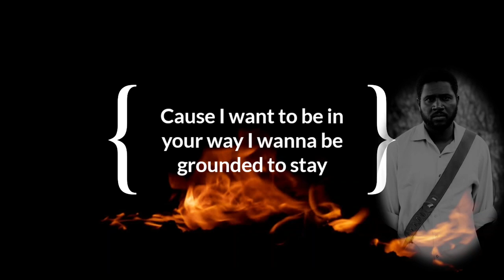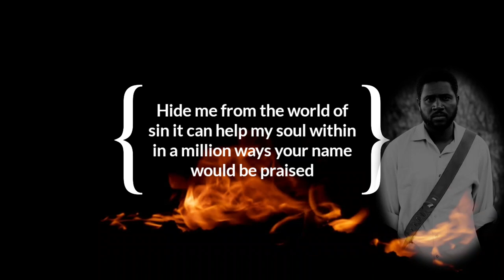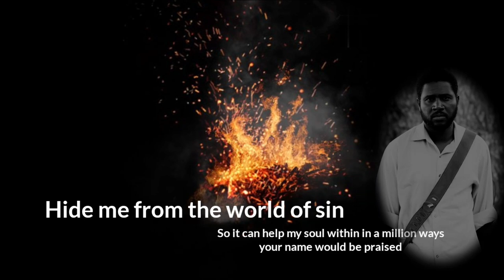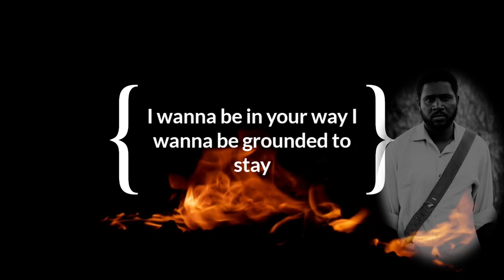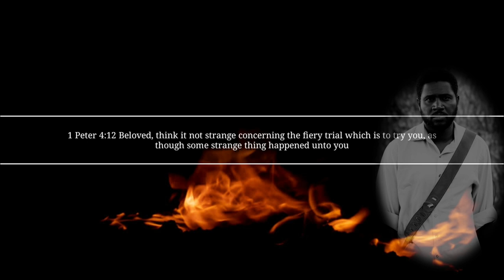Running Through The Fire - Loxton Mitchell ( Offical Lyric Video)